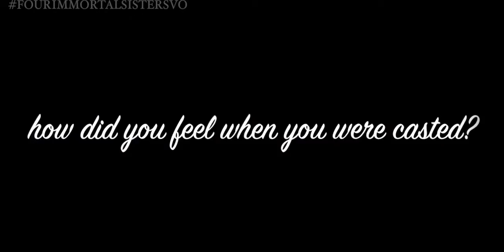ғoυr ιммorтal ѕιѕтerѕ︱мeeт nιcole {ѕĸye ιѕaвella}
Nicole:
Is a minor character, she is Rosie's best friend. Yes she is bit younger than Rosie. But Rosie likes a guiding her to have it like she is still there even after she graduates.

Projects:

Original Movie
Ghost of You:
Created by: Miranda
godgirlxox
Original Series
ANDI&SARAH:
Written by osnapitzsarahx
Edited by: AndiNicole94
Original Series
Radio Girls
Creator: MileyPoseyBieber
Editor: AndiNicole94
Four Immortal Sisters
Director/Editor: AndiNicole94
Producer: YTCinemaHD
Original Story:
The Protector  (RECORDING)
Directed by AndiNicole94 and assistant by osnapitzsarahx
REBA Episode Full Fandub (completed)
Directed by goodgirlxoxx & AndiNicole94